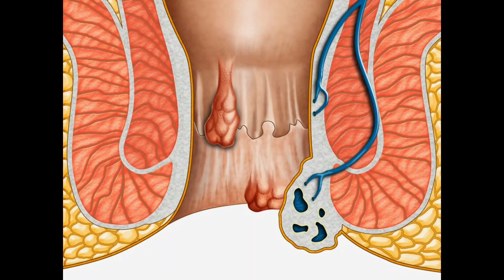बस एक चुटकी इसमें डालकर खालें पुरानी बवासीर और कब्ज़ जड़ से ख़त्म Get rid of Piles and Constipation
Hello Friends,
बवासीर, कब्ज, गैस, एसिडिटी को एक ही बार में जड़ से ख़त्म करें इस घरेलू नुस्खे से.
केवल 1 चुटकी ऐसे खालें, सुबह पूरी तरह पेट साफ पुरानी से पुरानी कब्ज बवासीर और गैस का 100% पक्का इलाज piles Kabzi Gas.
पेट साफ़ करने और क़ब्ज़ व बवासीर को जड़ से ख़त्म करने का घरेलू अचूक इलाज relief from constipation.
पेट को साफ कैसे करें ? सभी बिमारियों की जड़ आपकी पेट , पेट की सभी बीमारियों का इलाज,पुराने से पुरानी कब्ज से 1 दिन में छुटकारा. अगर फ्रेंड आपको को मेरी रेसिपी पसंद आए तो वीडियो को लाइक शेयर जरूर करें और अगर आप हमारे चैनल पर नए हैं पहली बार आए हैं तो चैनल को सब्सक्राइब करना बिल्कुल मत भूलें...😊🙏

Shashi Singh
From,
Daawat e Dost

My Kitchen Equipments :-

1.  JD Brand Plastic Measuring Cups Spoons Set of 8 Pieces Kitchen Tool,Spoons for Kitchen, Bakeware - Green
by JDBRAND

2.  Indian Art Villa Steel Copper Kadai Kadhai Wok Bowl with Brass Handle, Serving Dishes Tableware, 200 ml
by INDIAN-ART-VILLA

3.  Indian Art Villa Hammered Steel Copper Handi Bowl, Serving Indian Dishes Tableware, 300 ml (Brown)
by INDIAN-ART-VILLA

4.  Amazon Brand - Solimo 500 ml Large Vegetable Chopper with 3 Blades, Blue & Compact Vegetable Chopper (350ml, Green) Combo

The Above Listed Items May Be Out Of Stock In Future

Your Questions 👇🧡
bavasir keupchaar,
bawasir ka ilaj,
bawasir homeremedy,
bawasir ka gharelu upay,
bavasir ka ilaj,
bavasir kaise hota hai,
bavasir ko kaise thik karen,
bawasir ko kaise thik kiya ja sakta hai ,
 bawasir home tretment,
bavasir home tretment,
kabz ka ilaj,
 constipation ka ilaj,
piles ko kaise thik karen
piles ko gher par kaise thik kar sakte hain
piles thik karne ka upay bataye
fitkari se piles thik kare
 fitkari se bawasir thik karen
alum remedy
fitkari remedy